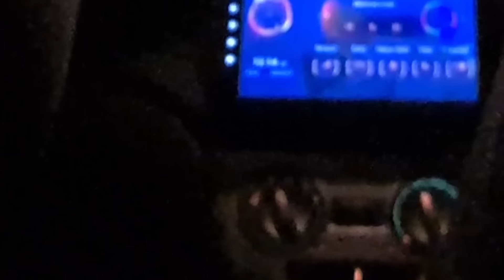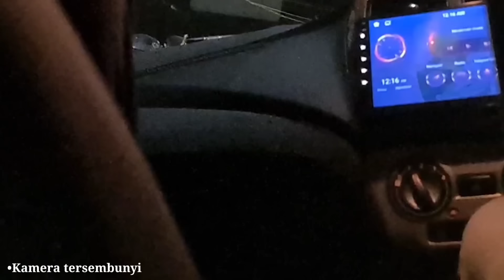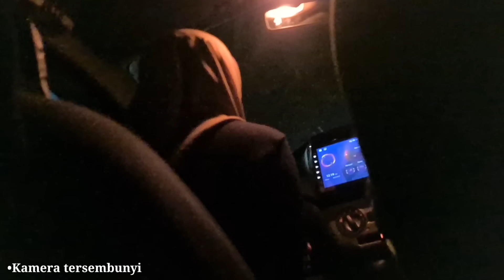CAMPING HORROR : SUDAH 1 JAM LEBIH Aida GAK BALIK KETENDA SHOFI PANIK KETAKUTAN DIGANGGU SOSOK INI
Detik-Detik Aida Hilang Disembunyikan Sosok penunggu pohon beringin Angker